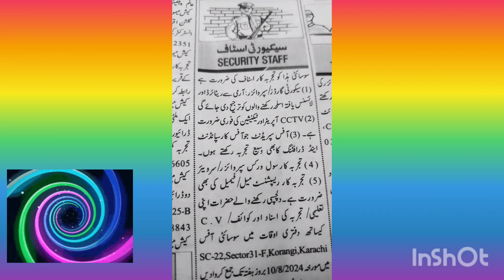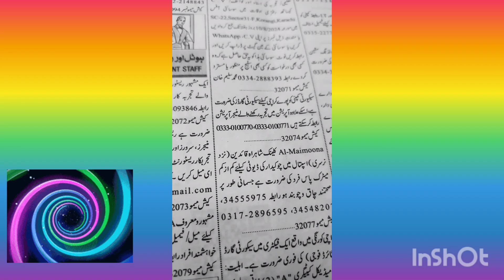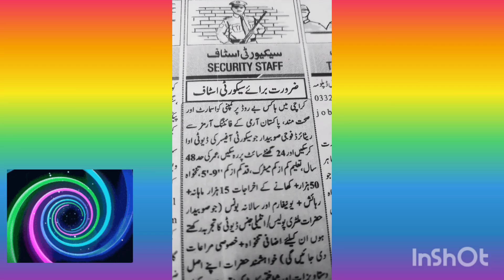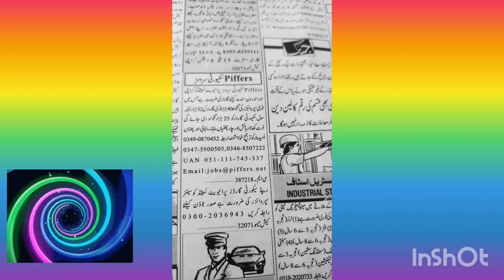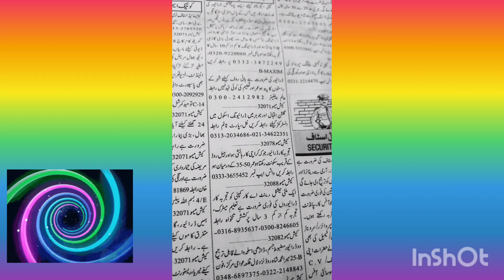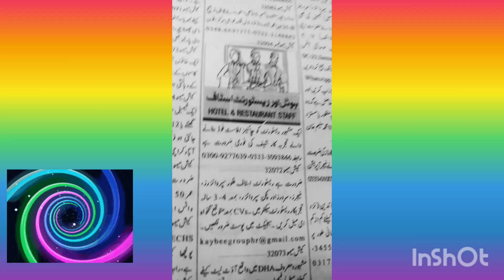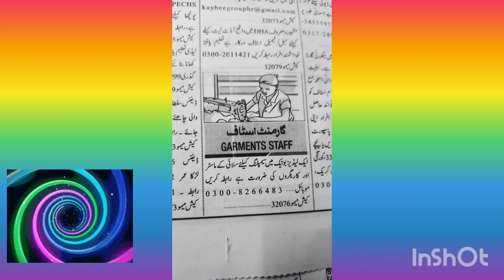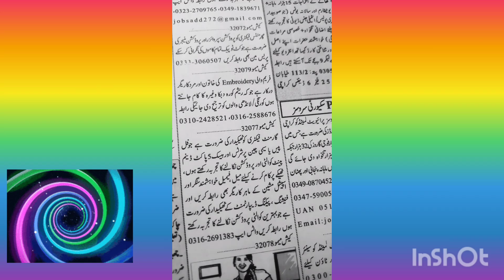Job Vacancy 2024 in Karachi- Security,Garments ,Driving,Hotel and Restaurant Jobs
driver jobs in karachi
private jobs in karachi 2024
how to drive a car in pakistan
driving jobs in pakistan
driver job in karachi
rent a car driver jobs in karachi
pakistan job 2024ladies instructor
  driving staff jobs 2024 in karachi
 garments job
 garments job 2024
private jobs in karachi
Hotels and Restaurant Jobs In Karachi
Middle Pass Jobs
Matric Pass Jobs